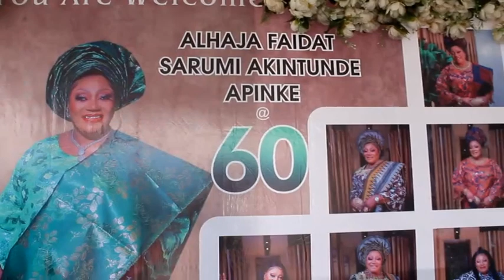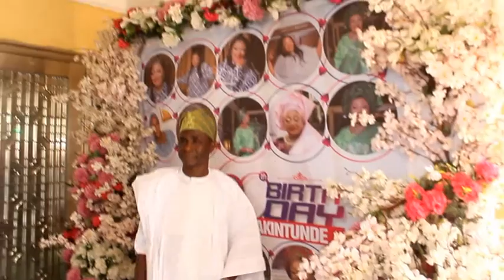Hajia Faidat Sarumi Akintunde Celebrates 60th Birthday In Grand Style